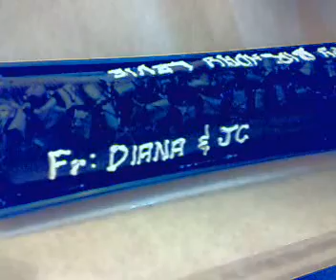Levie 22nd bday2.mp4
Levie 22nd Birthday.. celebrated here in Cox Resort Hotel in Henson Ville Angeles City